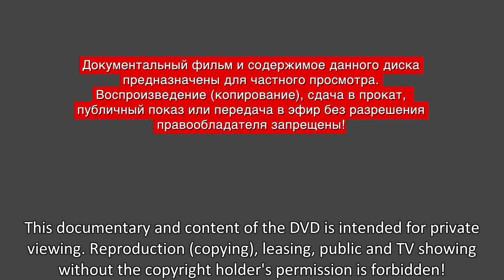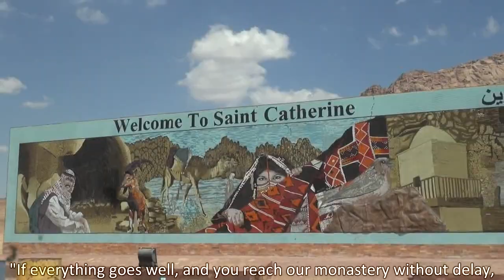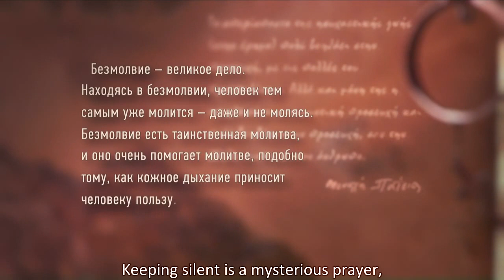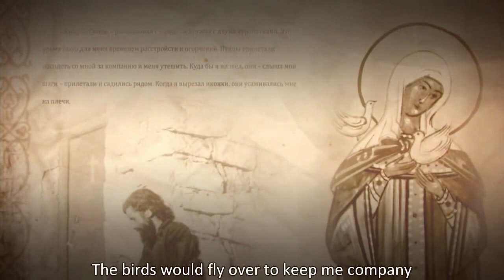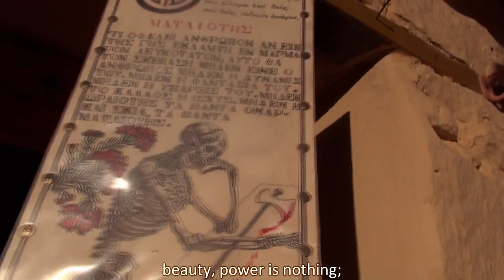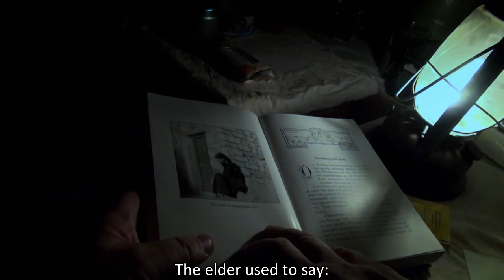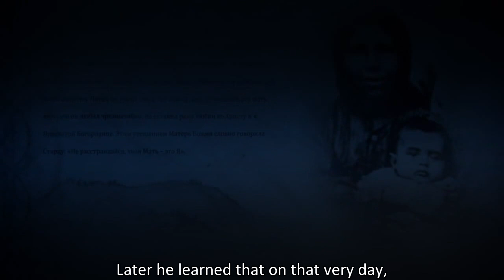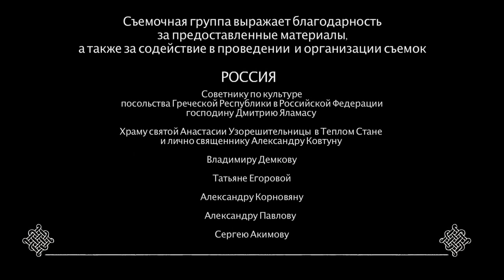SAINT PAISIOS at St. Catherine's Monastery, Sinai w/English Subtitles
A documentary with English subtitles about St. Paisios of Mount Athos, a newly glorified saint, and the time he spent as a young monk at St. Catherine Monastery in Sinai in 1962-64.

This video is a very special way to gain insight into the St. Catherine Monastery's monastic life and history, as well as desert experiences on Mt. Sinai, through the eyes and words of Elder Paisios - one of the most beloved saints of the 20th century.

Archbishop Damianos of Sinai, Pharan and Raitho, Abbot of St. Catherine’s Monastery, Elder Pavlos and others talk about their memories of St. Paisios in Sinai. The film consists of six parts and is based on the Life Account of Elder Paisios by Hieromonk Isaac and other sources.

The film "Paisios of the Holy Mountain" was made by a Russian author/director Alexander Kouprin under the guidance of Igumen Cyprian (Yaschenko) of the Holy Trinity - St. Sergius Lavra near Moscow, and on the advice of Elder Euthymius of Mount Athos. It features unique scenes of the monastery, the cell of Ss. Galaktion and Epistimi and other majestic Sinai sites.

Here is Part III of the film  - "The Sinai Hermit", with English subtitles.

Holy Father Paisios, pray to God for us!